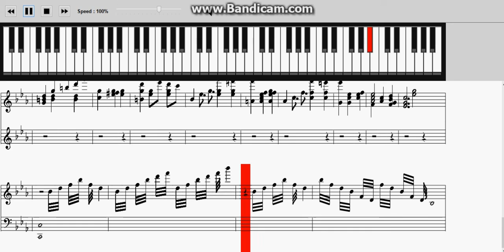Mad father / IB - Old doll Piano sheet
mad father & IB

Old doll